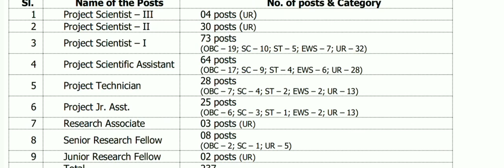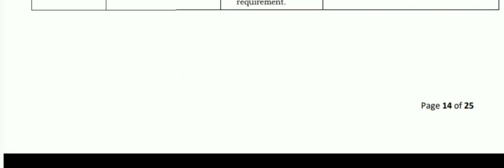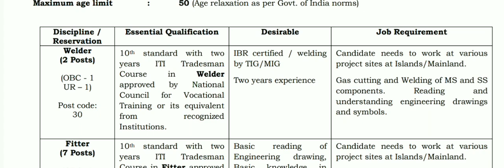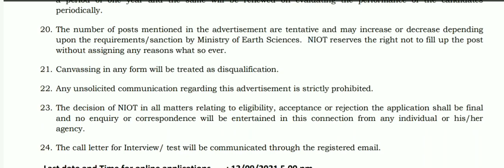NIOT ITI Technician Recruitment 2021|| project technician vacancy 2021